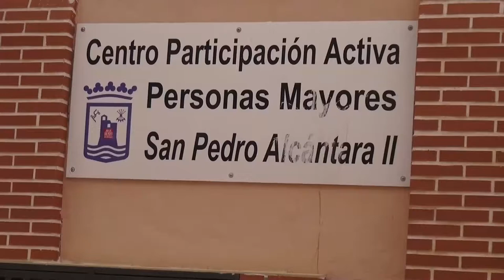Centro Participación Activa para Personas Mayores de San Pedro Alcántara II, calle Dependiente, Cele